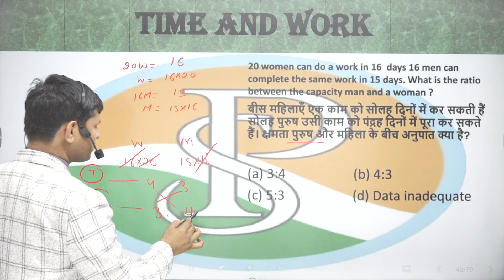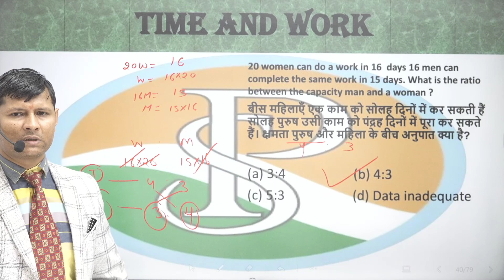20 women can do a work in 16 days. 16 men can complete the same work in 15 days. What is the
20 women can do a work in 16 days. 16 men can complete the same work in 15 days. What is the ratio of the capacity of a man to that of a woman?20 महिलाएँ एक कार्य को 16 दिनों में कर सकती हैं। 16 आदमी उसी कार्य को 15 दिनों में पूरा कर सकते हैं। एक पुरुष की क्षमता का एक महिला की क्षमता से अनुपात क्या है?

6 hour work day jobs
praveshsirtime work